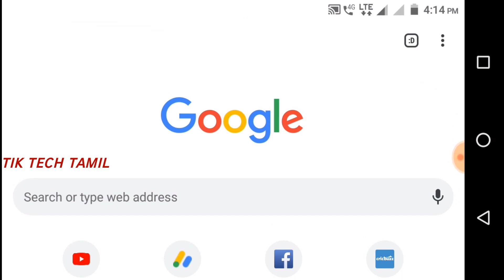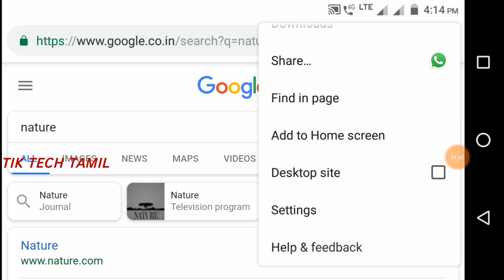How to view desktop site in android mobile tamil